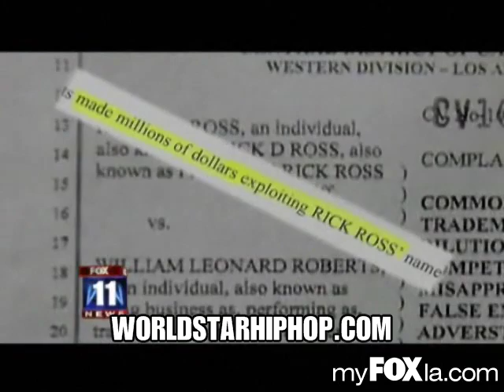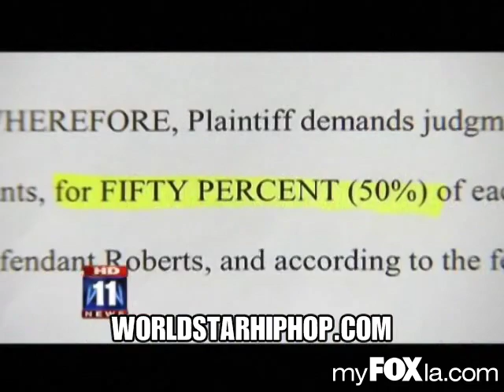The Real Rick Ross Goes Explaining He's Suing Rick Ross To Change His Name! Hes A Fake